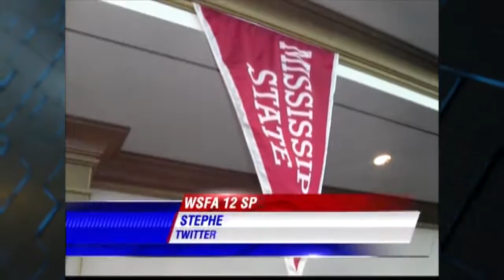BEST SPORTSCASTER Stephen Gunter